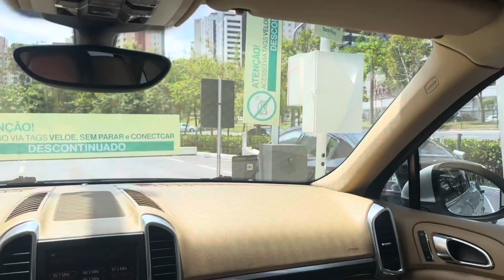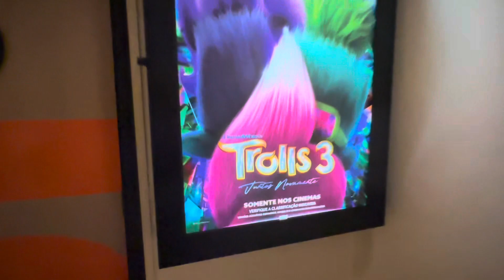PRÉ ESTREIA TROLLS 3 !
No vídeo de hoje fui convidada pelo BH SHOPPING a assistir a PRÉ ESTRÉIA DO FILME TROLLS 3. Que será lançado no dai 12 de Outubro em todos os cinemas !

Vem comigo que vou te contar como foi !

Acompanha aí e prepare que este videozinho tá TOP  !
Quer conferir tudo, então , vem comigo !

Se você está curioso para acompanhar tudo, assista o vídeo até o final e não se esqueça de se inscrever aqui no canal da Família Marcela Jardim.

Fique atento e não perca as dicas!

Já deixa aí nos comentários o que você achou deste vídeo!

Família Marcela Jardim